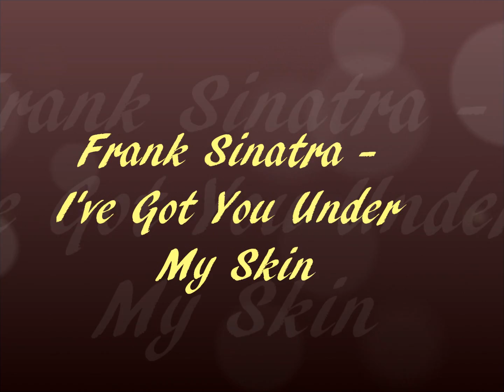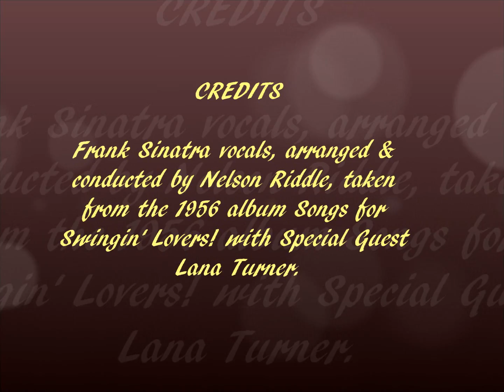Frank Sinatra - I've Got You Under My Skin with S.G. {Lana Turner}